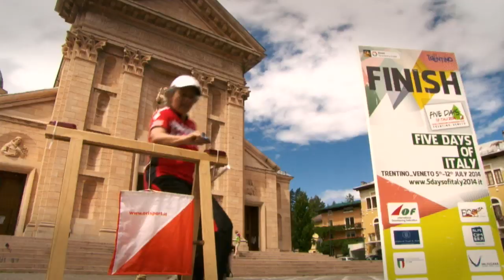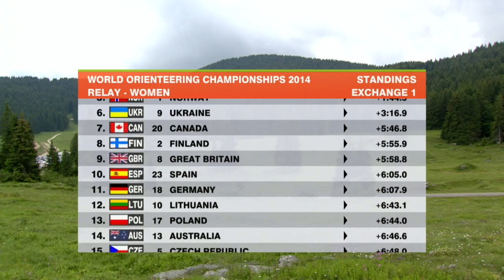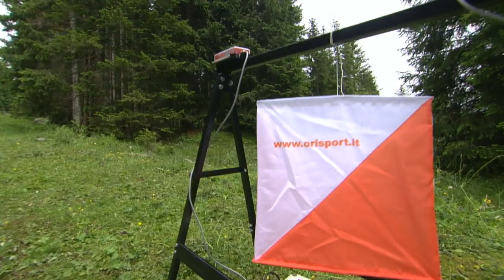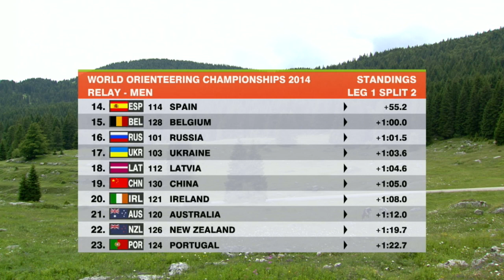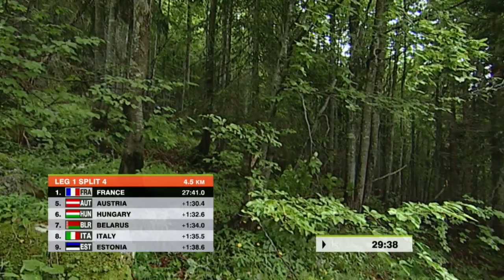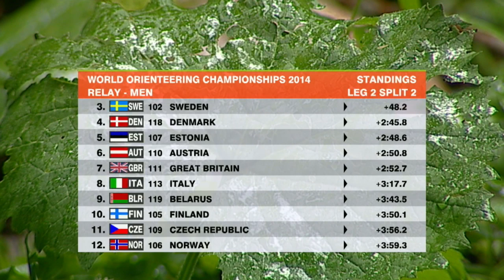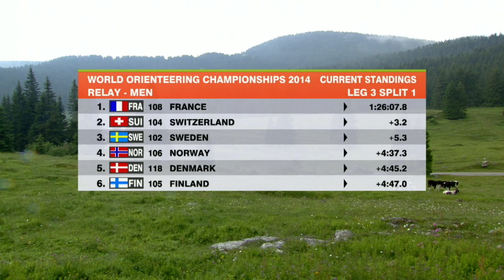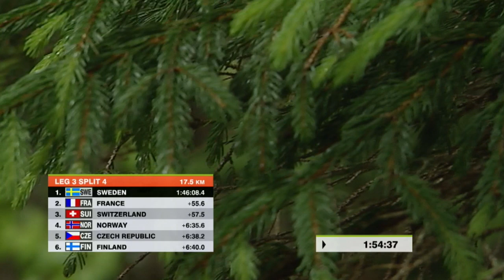WOC 2014, Relay 12.07.2014, Orienteering, Italy, Swedish language